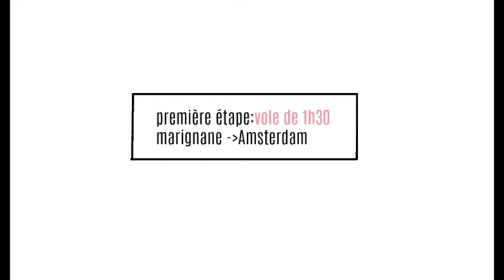♡ CC NewYork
♡ Hey,moi c'est kelly j'ai 18 ans et dans cette vidéo je te fait visiter NewYork j'espère que cela te palira !

RETROUVE MOI SUR :
twitter kellyycolombo

XOXO